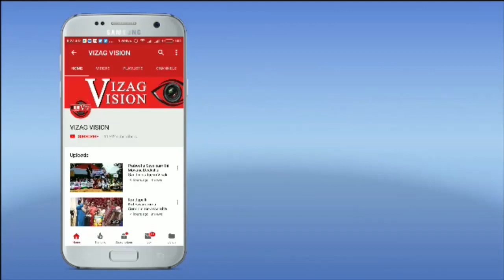Short Circuit Fire in Mono Farm Pharma Company in Ongole,Vizagvision....